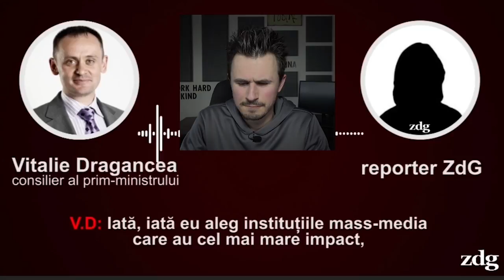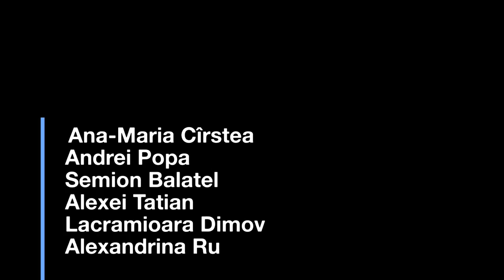GREȚOS, PÂNĂ LA GLANDE | Consilierul lui Chicu, Vitalie Dragancea